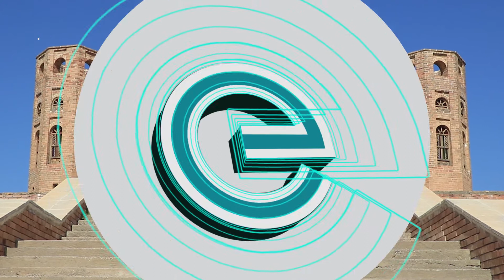ئەمە سێیەم سەرپەرشتیارە تا ئێستا دەگۆڕدرێت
EstaMediaNetwork